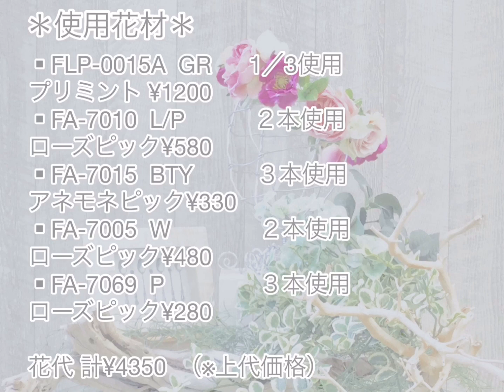フラワーピックでつくる花冠~FLOWER CROWN~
フラワーピックでつくる花冠の作り方をご紹介致します。
●ディスプレイのことなら専門店・横浜ディスプレイミュージアムへ

●デコレーションのアイデアが沢山！ENJOY DECO LIFE

●ディスプレイの総合企業　株式会社ポピーの情報はこちら